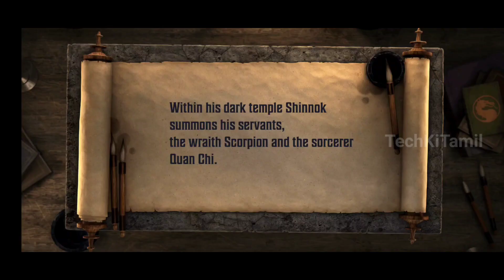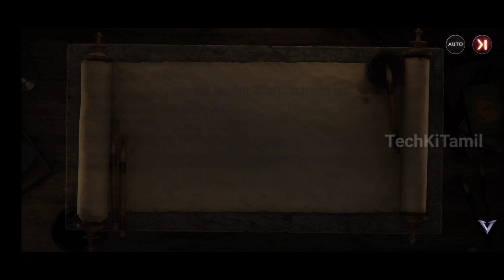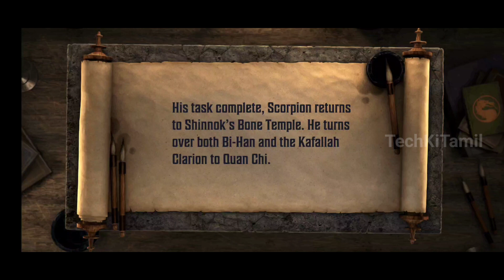Mortal Kombat Onslaught Beta Gameplay on Android | TechKitTamil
For eons the realms have been locked in Mortal Kombat. Blood has been shed, and lives taken, in epic battles between darkness and light. Now the Elder Gods are calling upon YOU to join the fight. Step into the visually-stunning and over-the-top world of Mortal Kombat through a brand-new RPG experience, filled with action-packed group battles! Mortal Kombat: Onslaught launches you into a new, mobile exclusive cinematic story where legends collide and unlikely alliances are forged. Join the fight today to stop a dark and dangerous villain from wreaking havoc across the realms.

For the first time in Mortal Kombat history, unleash total mayhem as you’re pitted against your foes in fast-paced RPG melee battles of up to 10 characters at once! Assemble the most powerful teams of experienced champions like Raiden, Liu Kang, and Scorpion to master your kombat skills and ensure your survival.